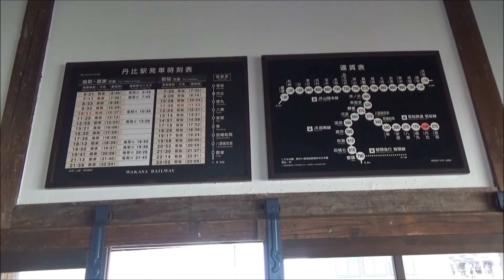【若桜鉄道】丹比駅 登録有形文化財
鳥取県八頭郡八頭町
観光列車昭和